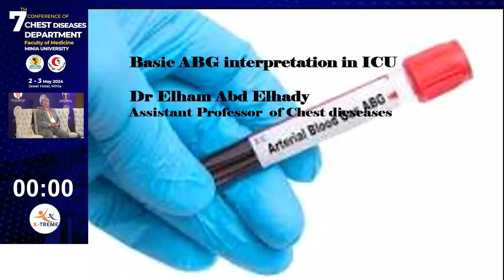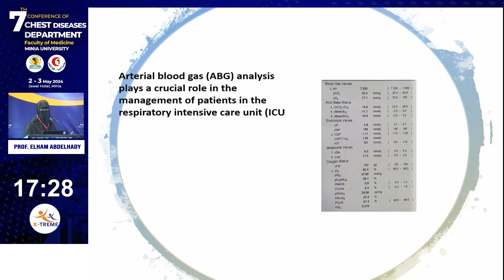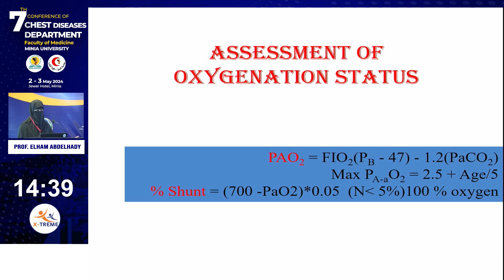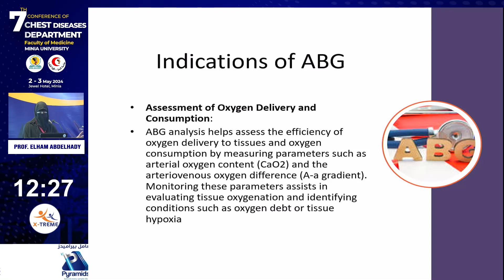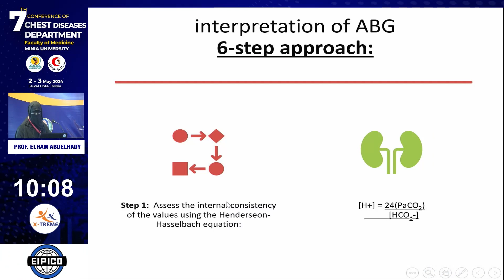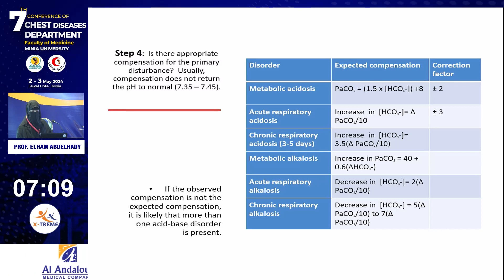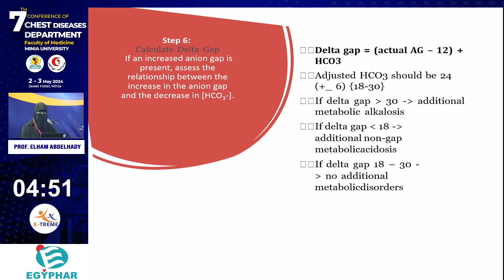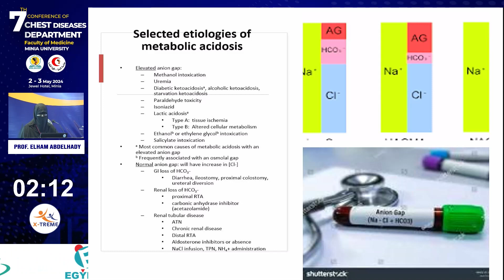Prof. Elham Abdelhady - Basic ABG interpretation in ICU